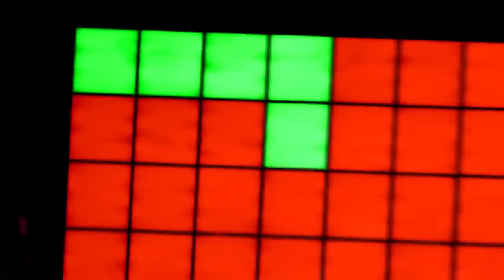World’s Deadliest Obstacle Course!